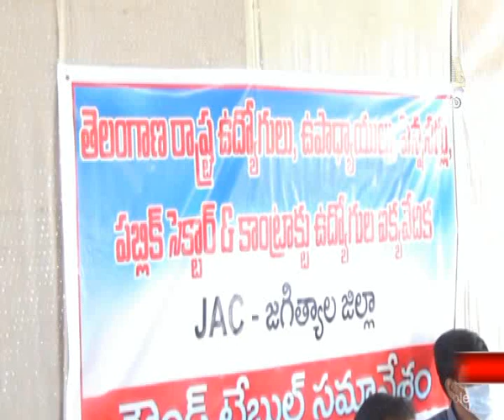20.6.20| DSC | Jagtial |జిల్లా కేంద్రంలో ఉద్యోగుల ఐక్యవేదిక ఆధ్వర్యంలో రౌండ్ టేబుల్ సమావేశం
| Durga Siti Cable | News |జిల్లా కేంద్రంలో ఉద్యోగుల ఐక్యవేదిక ఆధ్వర్యంలో రౌండ్ టేబుల్ సమావేశం